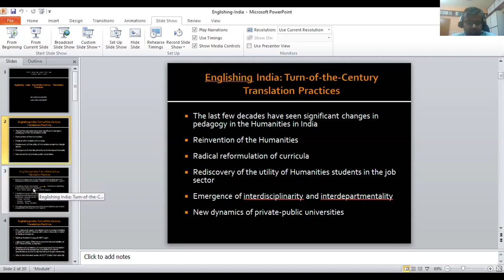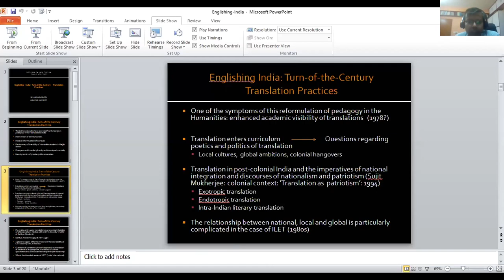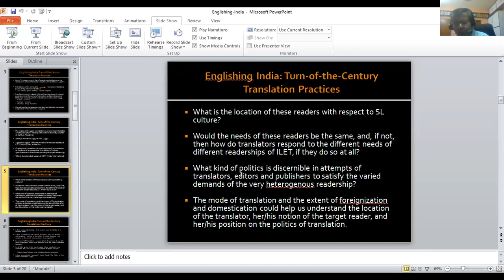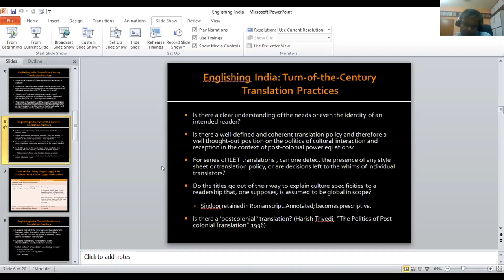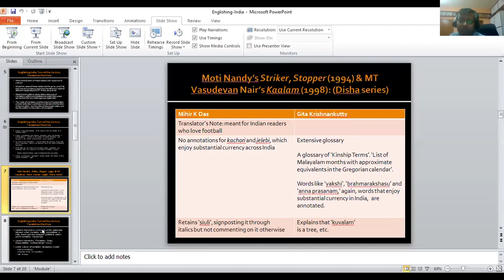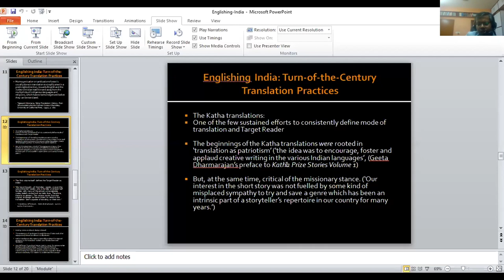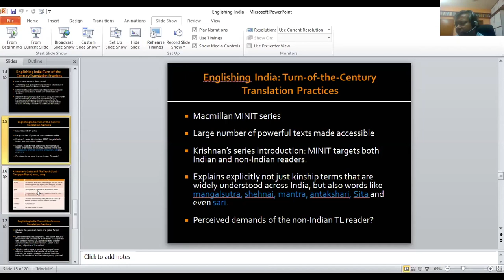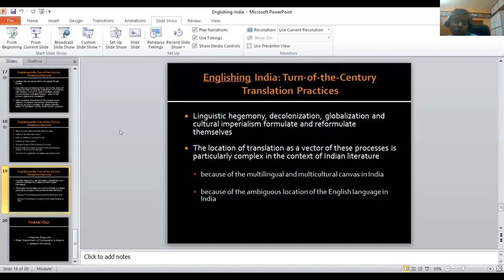Englishing India: Turn-of-the Century Translation Practices - Sayantan Dasgupta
BCLT Research Seminar - took place online on 9th December 2020.

This research seminar offers a critical survey of approaches to the translation of Indian bhasa literature into English in India, and focus on the post-1980 (post-“boom”) scenario, coming up to the first decade of the twenty-first century. Sayantan tries to understand the politics of translation in that context, focusing on the changing role of publishers, the enhanced visibility of Indian Literature in English Translation (ILET) and translators’ understandings of the target readership of ILET.  He also addresses English translations of Bangla Dalit literature in as much as this relates to the primary questions of his talk.

Sayantan Dasgupta is Associate Professor and Head of the Department of Comparative Literature at Jadavpur University in Kolkata, India.  A former Charles Wallace India Trust Translation Fellow at UEA (2010), he established the Centre for Translation of Indian Literatures (CENTIL) at Jadvapur and currently serves as the Secretary of the Comparative Literature Association of India and as member, Advisory Board (English) of the Sahitya Akademi, India’s national body of letters. His book publications include, as translator, Girishchandra Ghosh’s Tit for Tat (2008) and, as editor, A Season of Stories: Contemporary Indian Short Stories in Translation (2003), Call of the Hills: A Coursebook of Indian Nepali Literature in Translation (2012/2016), and most recently Dalit Lekhika: Women’s Writing in Bangla (2020).  With Lakshmi Holmström and Sanjukta Dasgupta, Sayantan also published Translation: Roles, Responsibilities and Boundaries (2012). He is Principal Investigator of the Jadavpur University RUSA 2.0 project on “Redefining Indian Literature: Archiving and Translating Indigenous and Marginalised Traditions.”